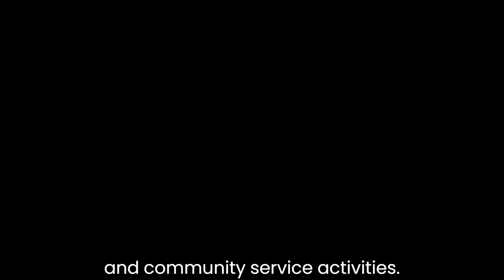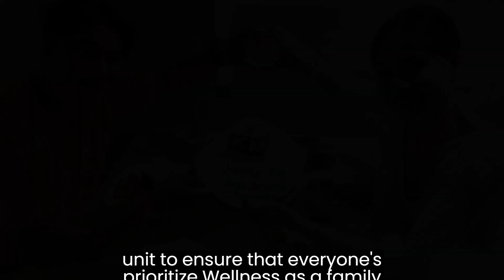Mrs Sogod Cebu Elma Lavajo Advocacy Video